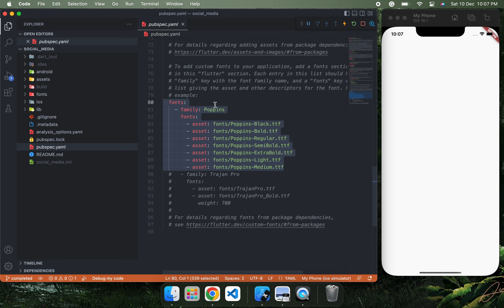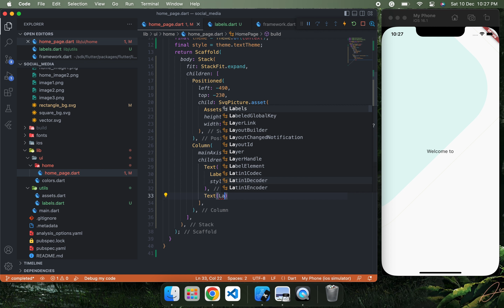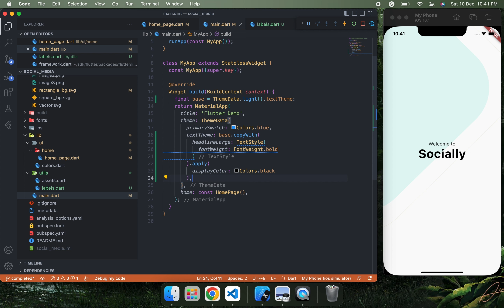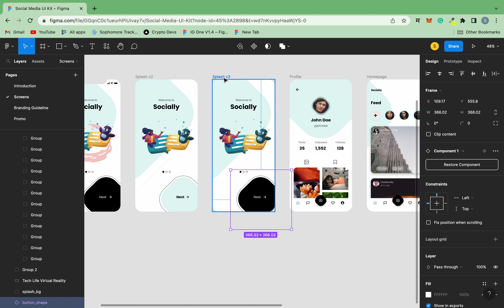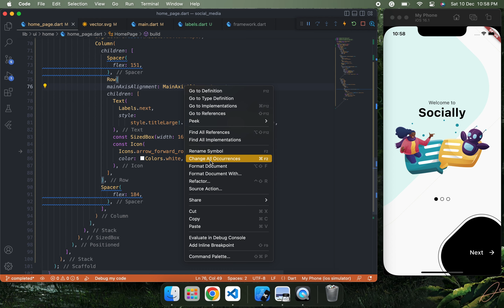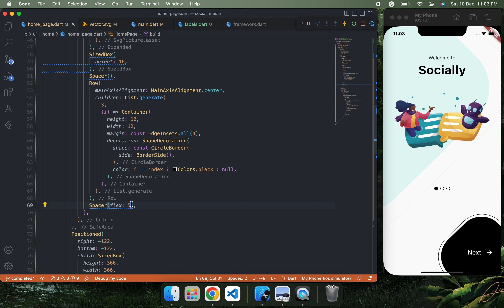Flutter UI for Social Media App Speed code: Part 1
Remaining page's speed code coming in the next parts.